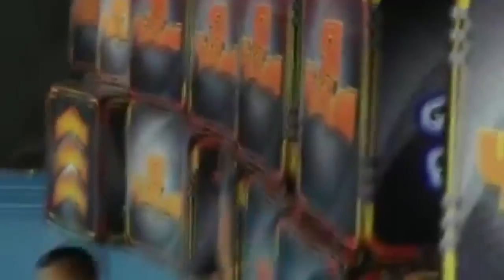that day he brought pride and honour to his